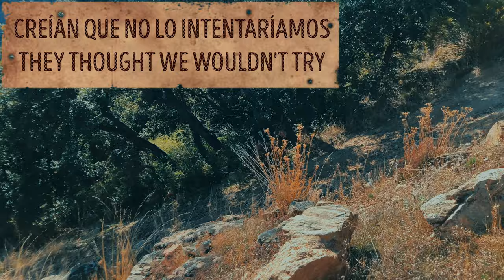💥 Nissan Patrol vs Suzuki Jimny 2021 vs Suzuki Jimny 2007 vs Mitsubishi Montero Prueba 4x4 al límite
Ponemos a prueba el nuevo Suzuki Jimny 2021, un Suzuki Jimny 2007 modificado, un Nissan Patrol GR Y60 preparado y un Mitsubishi Montero.

Este vídeo forma parte de una serie de 2 vídeos de pruebas con estos 4 vehículos ya que si no, sería un vídeo muy largo.

En este primer vídeo hemos recopilado pruebas en las que aparecían los 4 vehículos para que podáis comparar entre cada uno de los sistemas y preparaciones, si te quedas hasta el final del vídeo, verás un avance de lo que viene en el próximo, ¿podremos seguir el ritmo del gran Nissan Patrol GR Y60?

También podremos ver al Jimny 2007 de Javi en acción, es un Jimny preparado con +5 de suspensión y ruedas Maxxis Trepador MT que le ayudarán a traccionar mejor debido a la suspensión más elevada y por tanto descolgará más consiguiendo tocar el terreno en más ocasiones de las que hubiera hecho de serie que además con las MT de Maxxis, el agarre está asegurado.

Y aquí tenéis el vídeo que Javi (de Cars&Cook) ha preparado para su canal, mostrando desde otros ángulos las pruebas:

Si quieres que realicemos más pruebas o cualquier sugerencia, no dudes en decírnoslo en los comentarios y si te ha gustado, dale a like y suscríbete para que podamos seguir creciendo y ofrecerte mejor contenido!